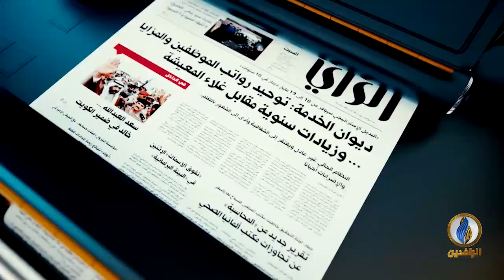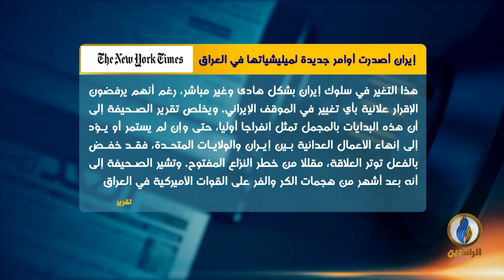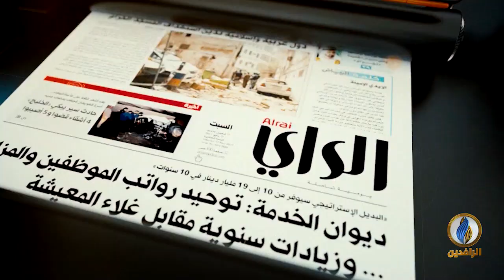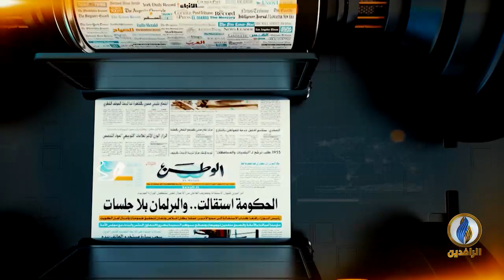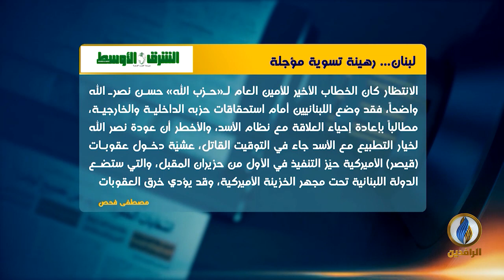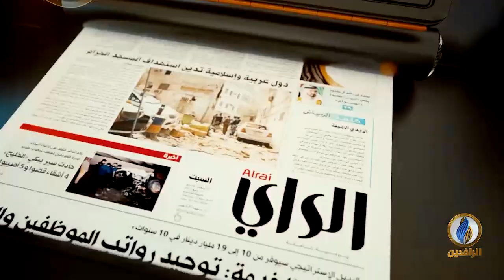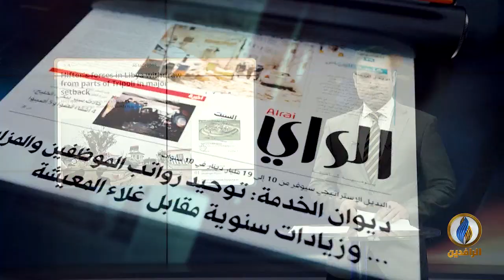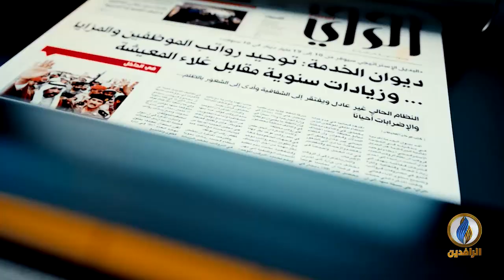صدى_الأقلام | 20 - 5 - 2020